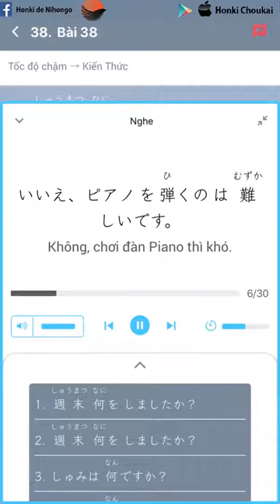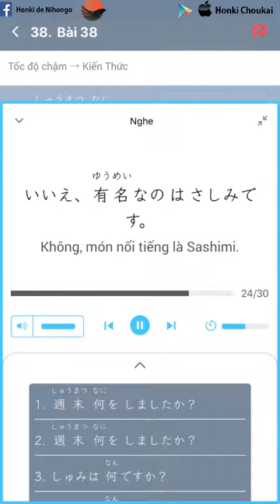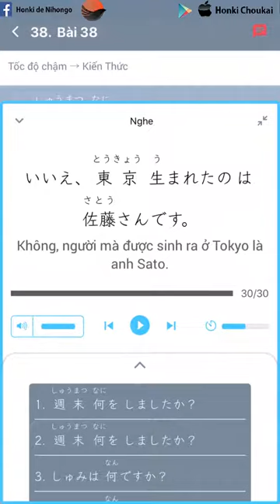TỐC ĐỘ CHẬM HONKI CHOUKAI BÀI 38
50 BÀI TỐC ĐỘ CHẬM DÀNH CHO CÁC BẠN SƠ CẤP